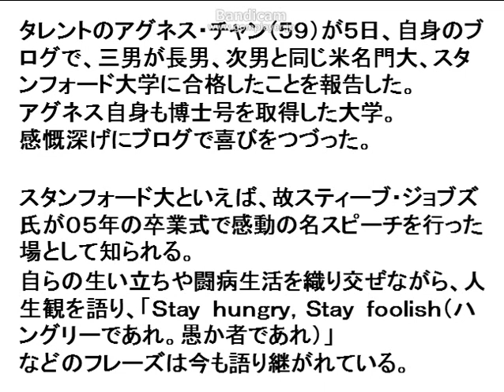アグネス自身も博士号を取得した大学 そして３人の子供全員がこの超名門合格2015 05 05 19 00 59 264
長男、次男に続き、三男まで…３人の子供全員がこの超名門大に入学。
アグネスとは５日のブログで「お陰さまで、三男の協平がスタンフォード大学に合格しました。
この秋から大学生になります。お兄ちゃん達と同じ大学に通う事になります。」と報告した。

アグネス自身は７８年にカナダ・トロント大学を卒業。９２年にスタンフォード大教育学部博士課程を修了している。